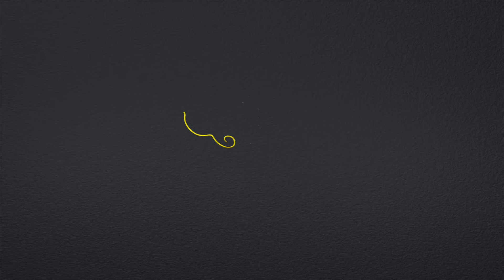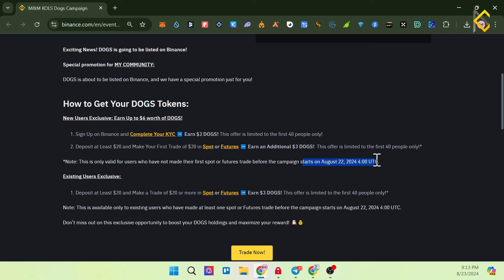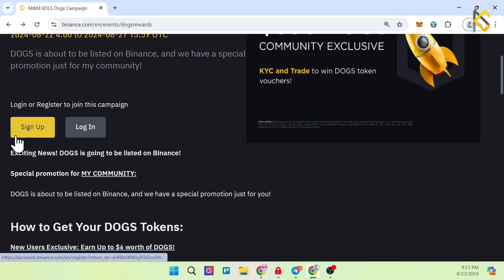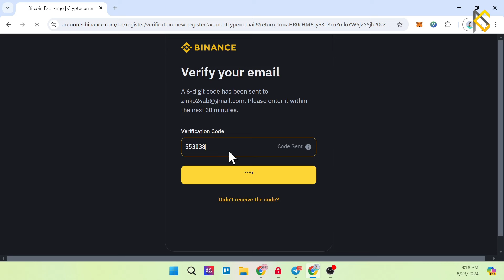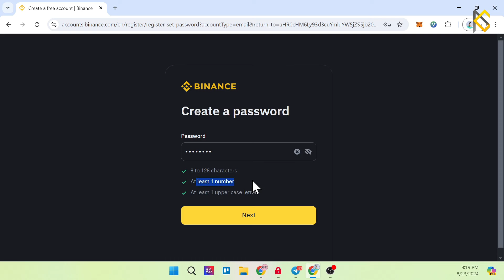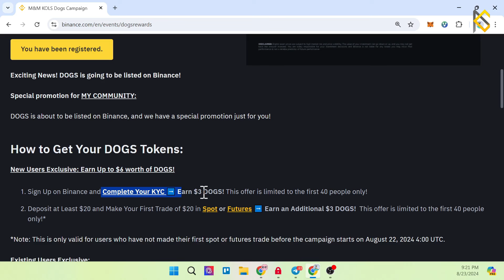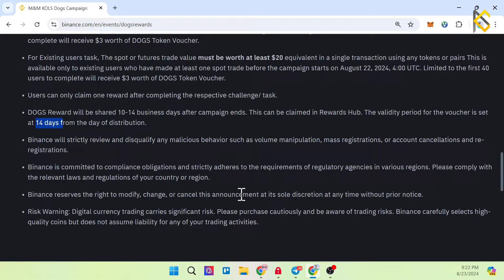Binance အကောင့် ဖွင့်ပြီး $360 ဖိုး ခွေးကွိုင်ယူ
Crypto ကိုဘယ်ကစရမလဲ လေ့လာနေသူများအတွက် Study Room on Discord
Link to Myan Crypto Facebook